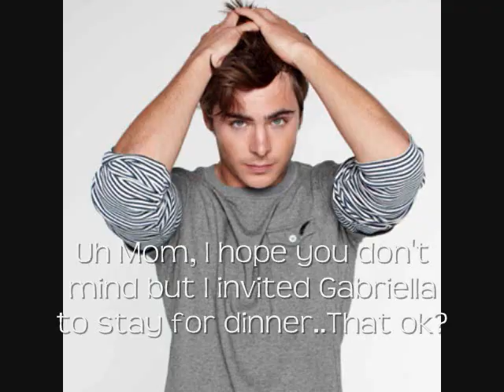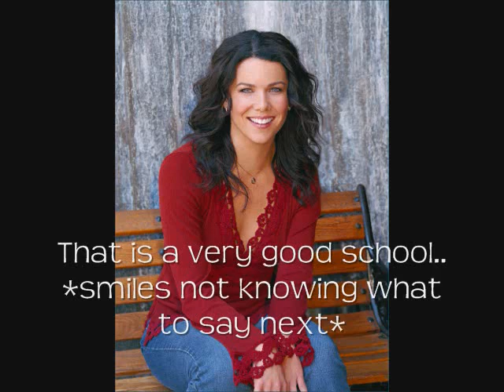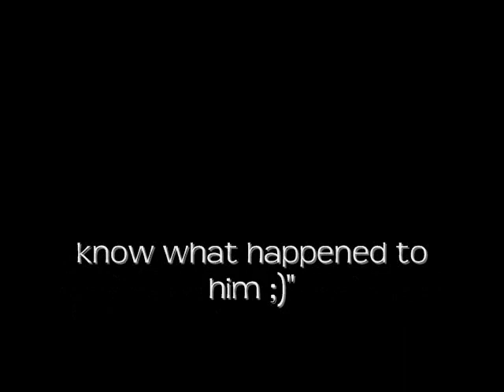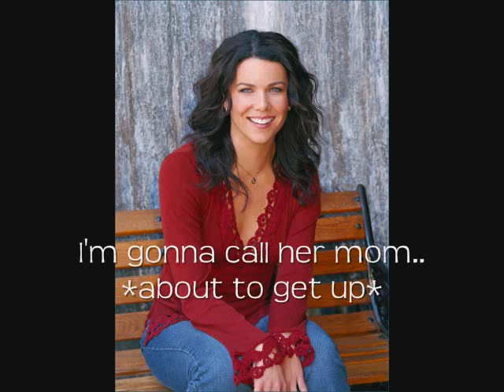Silent Love {Ep. 9}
I am uploading the past videos that I used to have on my past accounts.